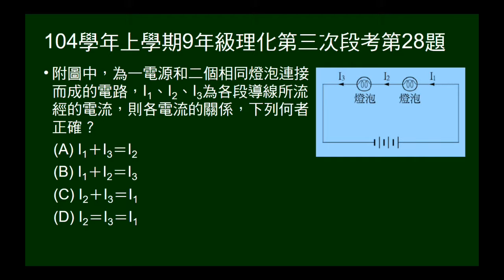104學年上9年級理化三段第28題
兩燈泡串聯，問三段電流大小。